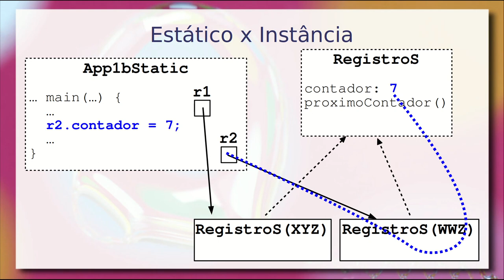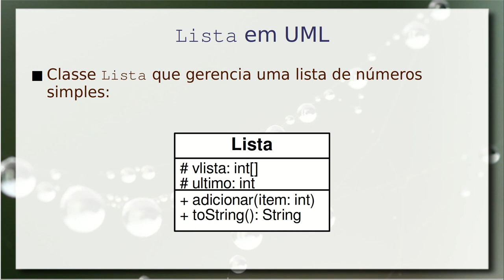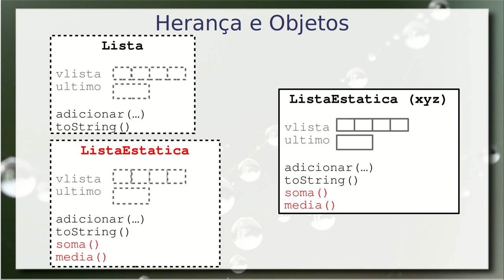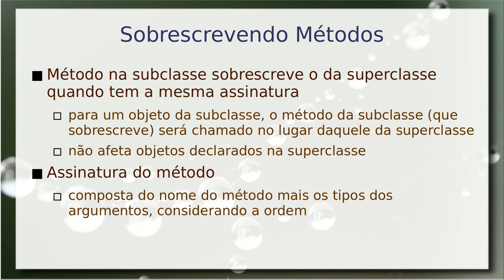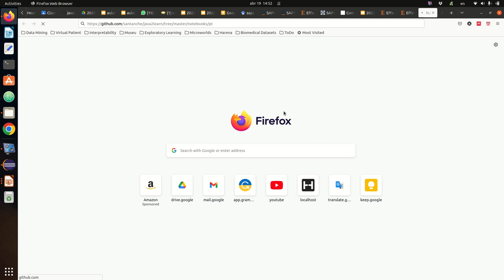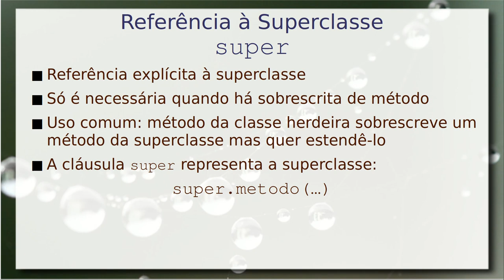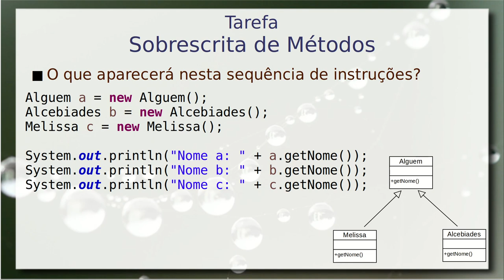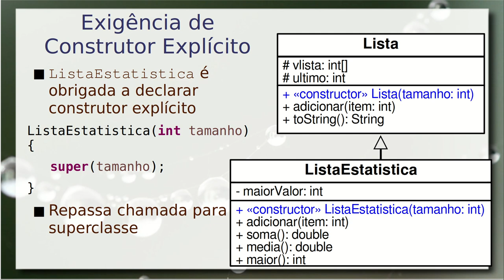Herança - Aula 19/04 – Programação Orientada a Objetos 2022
Fundamentos de herança em UML e Java. Herança como estratégia de organização de código e reúso. Adição de métodos e atributos em herdeiros. Sobrescrita de métodos em herdeiros (introdução ao conceito de assinatura). Encapsulamento na herança e atributos/métodos protegidos.

Uso da cláusula super para se fazer referência explícita ao método da superclasse. Extensão de método com o uso do super. Cláusula super para estender o construtor.

Exemplos de herança usando a classe Lista, em que é demonstrado como três classes herdeiras acrescentam funcionalidades. Herança em dois níveis.

Este vídeo é uma gravação de uma aula ministrada presencialmente em sala. Há uma versão dela de 2021 produzida para ser assistida virtualmente